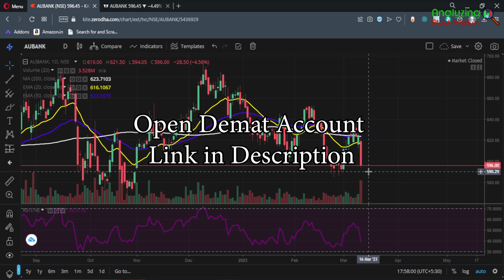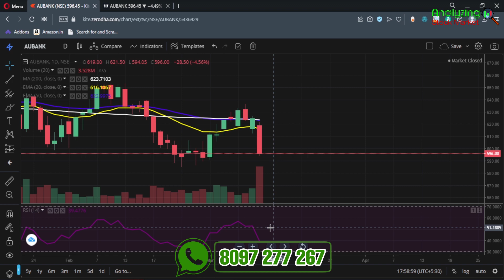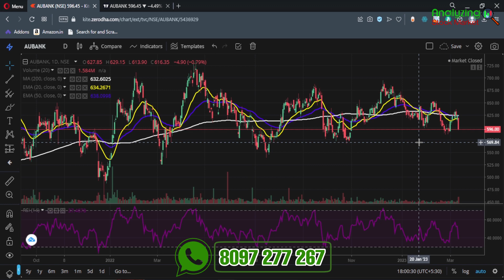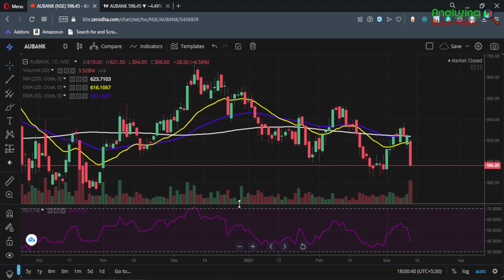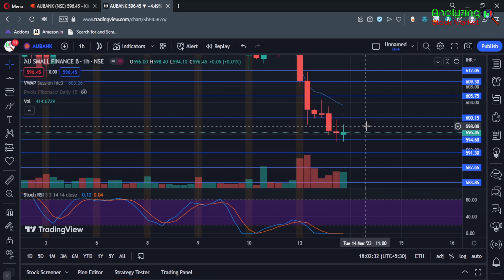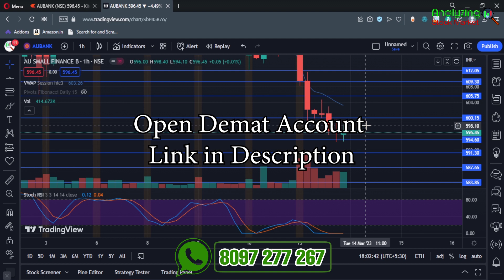AU Bank target 14 March 2023 | AU Bank Share News | Stock Analysis | Nifty today